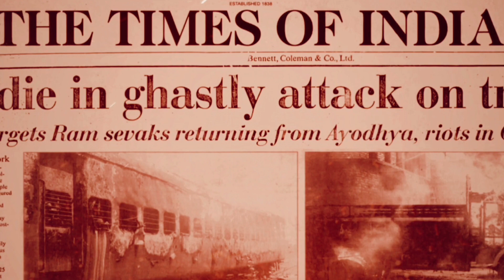The Sabarmati Report Teaser Review || Next level reviews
Hello Everyone welcome to the new Review on The Sabarmati Report Teaser